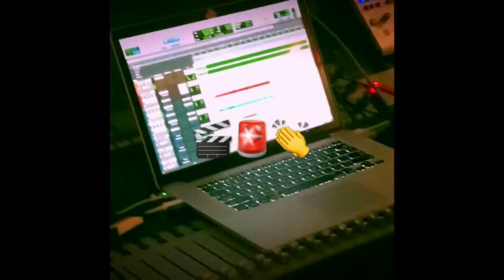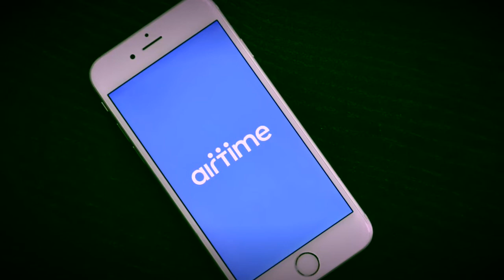MILD UNION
Mild University's super teams combined AFE Union x Mild Society. To create this visual, this is more of real life than a movie. Directed By: "Now Legacy" Frankie Vibes & Friiday